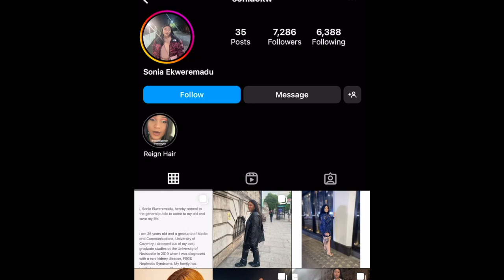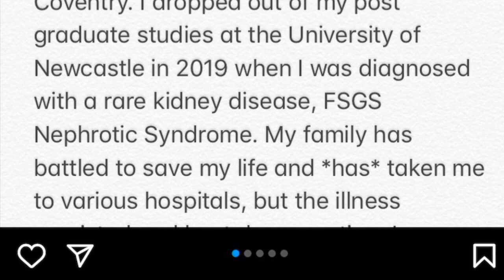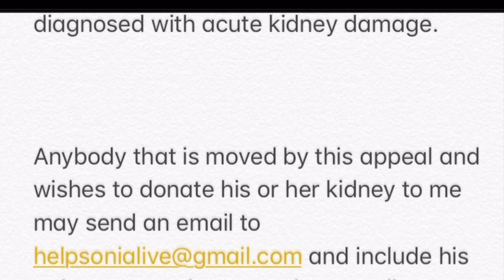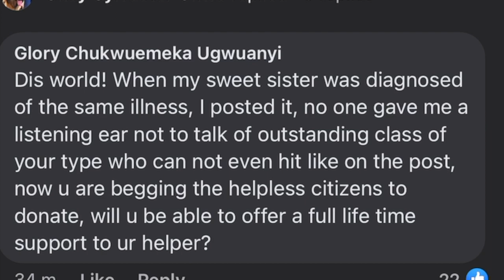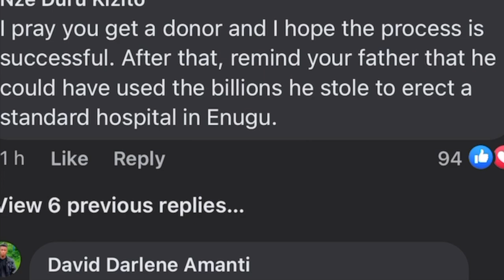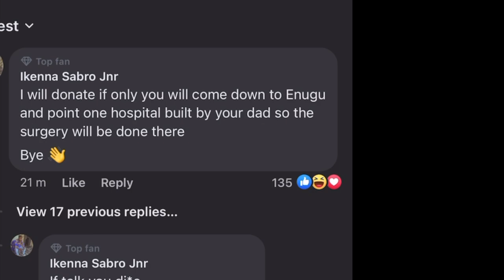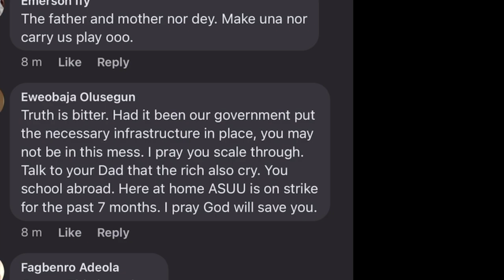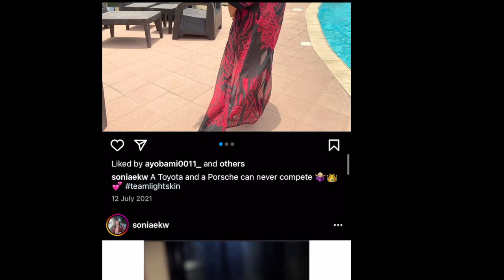Ekweremadu's Daughter Críes For Kidney Donation: Help Me Stay Alive-My Parents Are Still In Custōdy